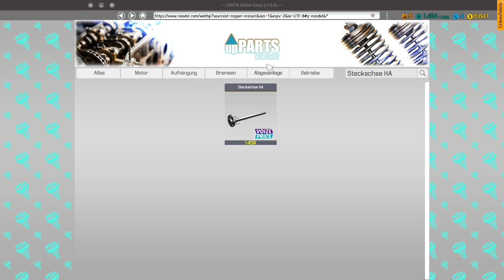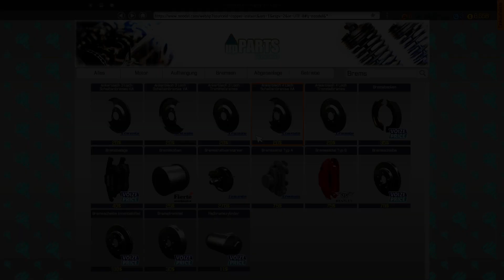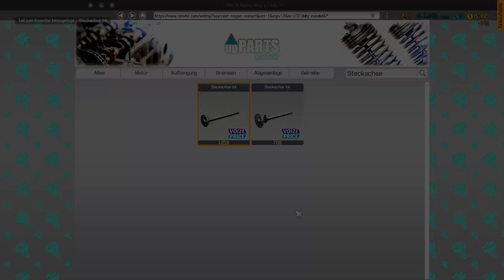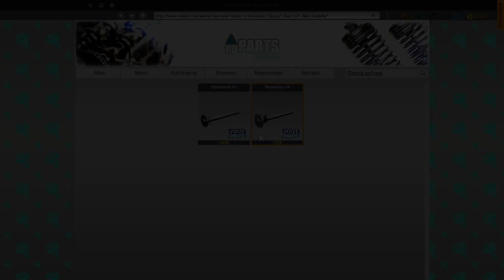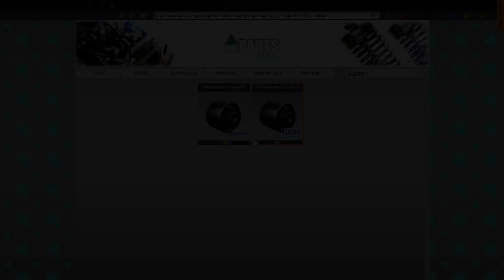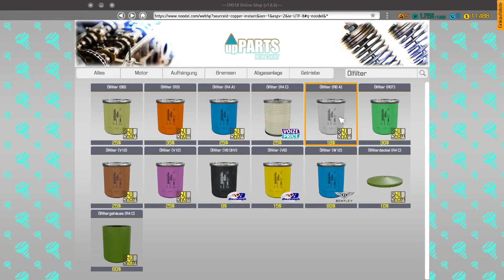🍀 Ist halt viel Arbeit 🚗 #8🔷CMS 2018🔷Staffel 3 🔻Umweltrettung🔻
🔶🔷🔶 Kanalvorstellung 🔶🔷🔶🔷🔶🔷🔶

🔶🔷🔶 Über Car Mechanic Simulator 2018 (Staffel 3) 🔶🔷🔶🔷🔶🔷🔶

Der Car Mechanic Simulator 2018 geht auf meinem Kanal nun in die dritte Staffel und darüber freue ich mich natürlich sehr. Dieser Simulator ist bei mir sehr beliebt und macht unglaublich viel Spaß. Mit meiner neuen Grafikkarte wird diese Staffel nun aber mit Sicherheit nochmal um einiges besser. Der Plan besteht darin, im späteren Verlauf alte Autos, z.B. aus Garagen oder vom Schrottplatz aufzukaufen und nach und nach zu restaurieren. Bis dahin müssen wir aber noch einiges lernen und vor allem einiges an Kapital ranschaffen. Falls du auch darauf Lust hast, begleite uns doch auf dem Weg dorthin. Es wird mit Sicherheit ein cooles Abenteuer in unserer eigenen Autowerkstatt. 🥰

🟢 Game: Car Mechanic Simulator 2018
🟢 Veröffentlichung: 28. Juli 2017
🟢 Developer: Red Dot Games
🟢 Publisher: Playway S.A.
🟢 Genre: Rennspiel / Simulation

🔶🔷🔶 Wichtige Links 🔶🔷🔶🔷🔶🔷🔶

🔶🔷🔶 Unterstützung 🔶🔷🔶🔷🔶🔷🔶

✔ Liken
✔ Videos komplett anschauen
✔ Video teilen
✔ Kommentar dalassen